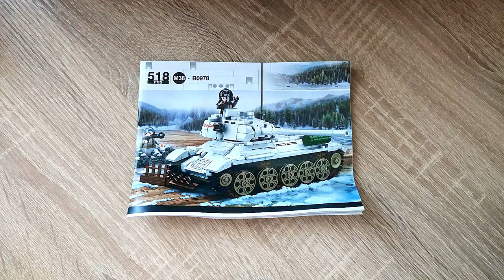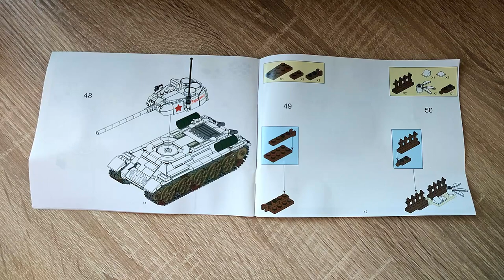Seit wann hat Sluban so UNGLAULICH gute Teile?! Schneetarn Klemmbaustein Panzer M38-B0978 Review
Hallo liebe Freunde der gepflegten Klemmbaustein Baukunst. In diesem Video geht es um ein Set von Sembo! Was kann der Klemmbaustein Schneetarn Panzer? Welche Steinequalität erwartet uns?! Viel Spaß dabei :).